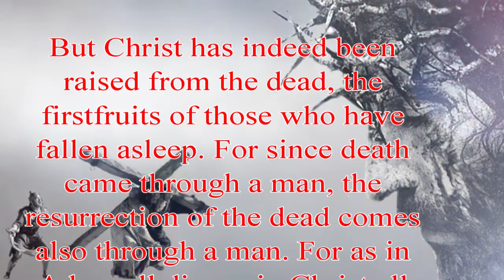Resurrection Sunday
Missed this past Sundays message? watch it now!